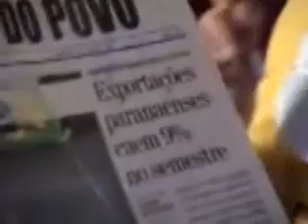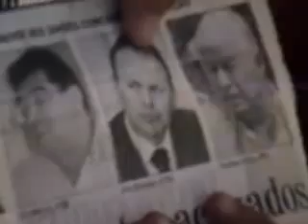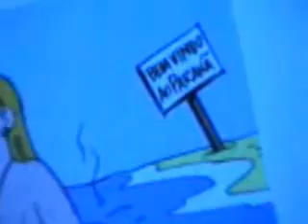Morre em Curitiba Luiz Carlos Alborghetti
O apresentador Luiz Carlos Alborghetti nesta morreu na tarde desta quarta-feira, 9, em sua casa em Curitiba, no Paraná. Segundo a Rádio Colombo, onde Alborghetti apresentava o programa Cadeia-Profissão Repórter, aos 64 anos, ele lutava contra um câncer de pulmão desde o último mês de março e estava em coma há cerca de dois meses. O velório de Alborghetti acontece na Assembleia Legislativa de Curitiba. A família ainda não decidiu o local do sepultamento.

Alborghetti iniciou sua carreira em 1976, em uma rádio de Londrina com um programa policial que relatava os crimes ocorridos na cidade. Ficou famoso na década de 90, quando apresentou o programa "Cadeia Nacional", na Gazeta.

Ele grunhia, batia com o cassetete na mesa, pedia para a polícia deixá-lo empalar os inimigos com o cassetete, atacava os próprios cameramen, recebia humildes para distribuir dentaduras, cadeiras de rodas, promessas vãs. Não raro, incitava a linchamentos. Inspirou dezenas de apresentadores que vieram depois, como Marcelo Rezende, Leão, Datena, Ratinho. Seu programa virou modelo para diversos outros da mesma natureza.